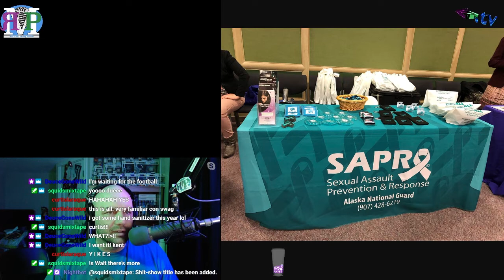It's All The High Republic - ЯMP 267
# Lie Berries and Valentimes Day and COVIDiots, oh my!

## Don't stop believing in the Force, people.

[Curtis] named this week's episode! We record this show live every Thursday at 7pm Pacific on [diamondclub.tv] (special thanks to [j0atm0n] Next week: Richard Gunther! Our [Patrons] kick ass! Thank you so much!

'Pilot X' on [Amazon] or its sequel, "Trigor" on [Inkshares] and follow him on Twitter: [@acedtect]
and follow him on Twitter: [@MovieLeagueMike]
* Support Ritual Misery directly by clicking any of the links [on this page] and pick up your very own RMP swag [here]

See Kent's favorite beers: [ratebeer.com] or on [Untappd] Follow us on Twitter: The Ritual Misery Podcast - [@ritualmisery] "RMP - Twitter") Amos - [@ethancaine] "Amos - Twitter") Kent - [@rm_delnoche] "Kent - Twitter") Watch every episode on [YouTube] Like us on [Facebook] "RMP - Facebook")!